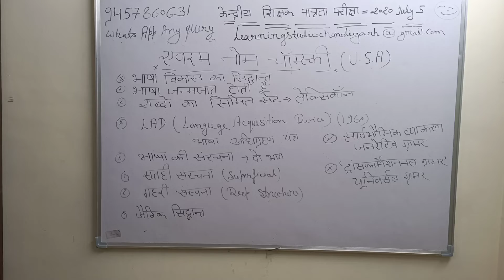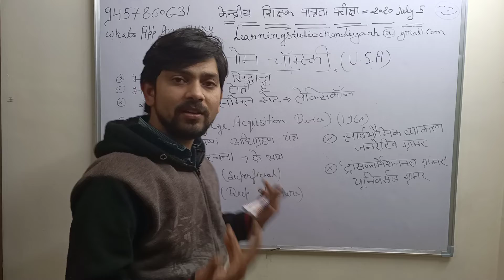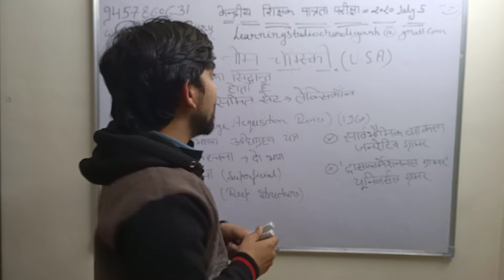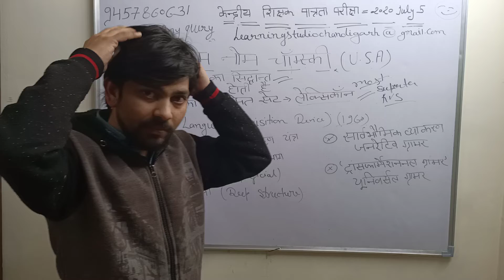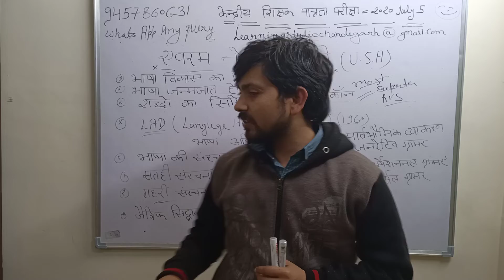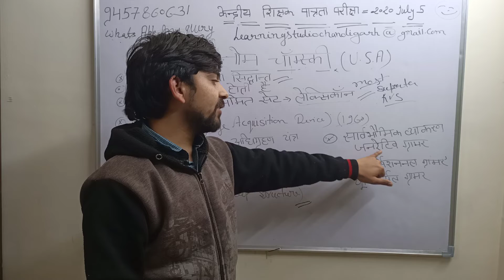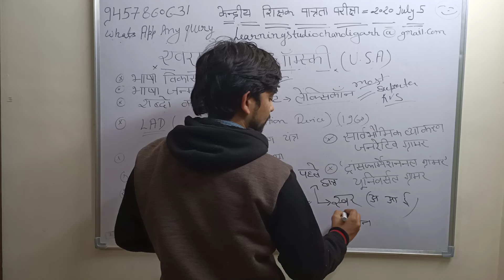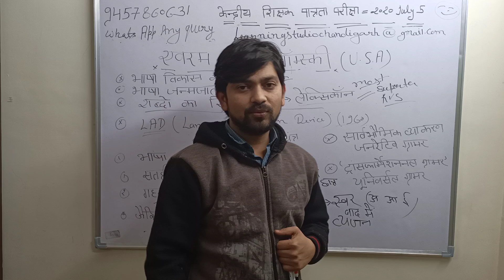CTET 2020 # SUPERTET Avram Noam Chomsky CDP-2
# समझ लेना इक नंबर पक्का मिलेगा Ctet,Uptet,Htet,Supertet